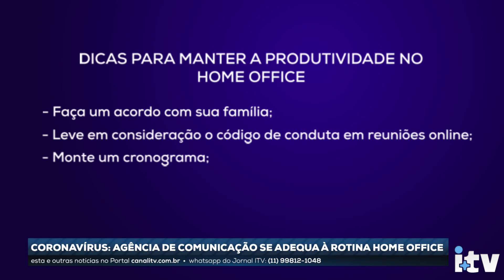Em Itu, agência de comunicação se adequa à rotina home office durante quarentena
Acostumados com a proximidade e a descontração, agência de comunicação de Itu tem se adaptado ao método home office. Medida foi tomada por conta da quarentena como forma de prevenção à pandemia do novo coronavírus. Reuniões e interações online têm feito parte da rotina.